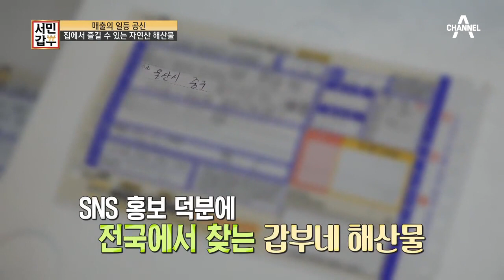♨매출의 일등 공신♨ 집에서도 즐길 수 있는 갑부의 자연산 해산물 | 독한인생 서민갑부 298 회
변화하는 사회에 발맞춘 갑부의 변신,
해산물 배달로 매출이 30%나 증가했다고...